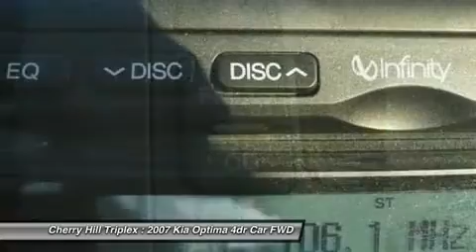2007 KIA OPTIMA Cherry Hill, NJ 122145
2007 KIA OPTIMA Cherry Hill, NJ
Stock# 122145
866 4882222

Looking for the right car? Today could be your lucky day. With 122145 miles, this Silver, 2007 Kia Optima equipped with Automatic transmission could be yours. Request more information and set up a test drive right away.